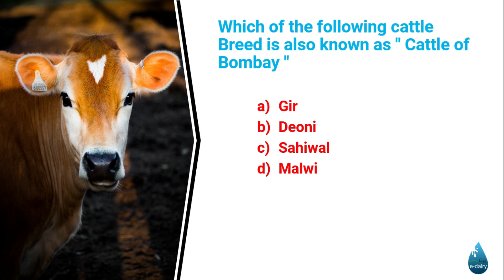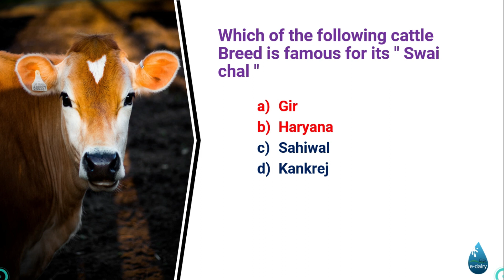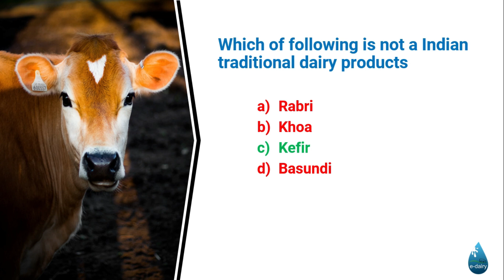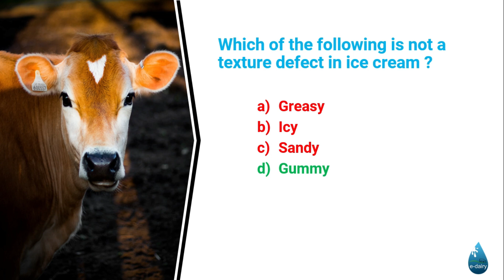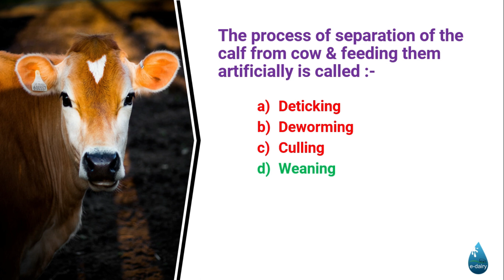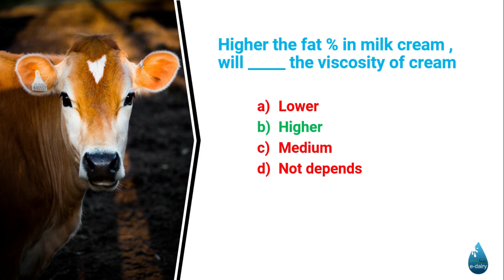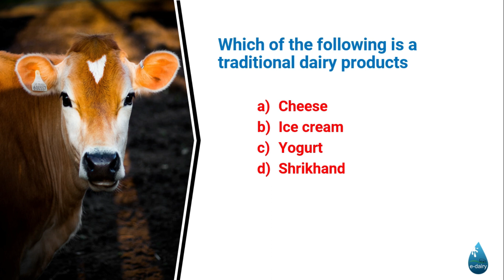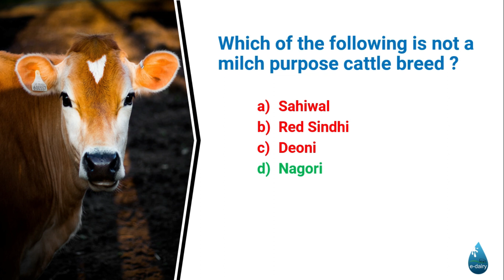Dairy Quiz | Part - 9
This video contains Multiple Choice Questions related to Dairy Technology that help you in preparing for competition exams and also improve your knowledge.